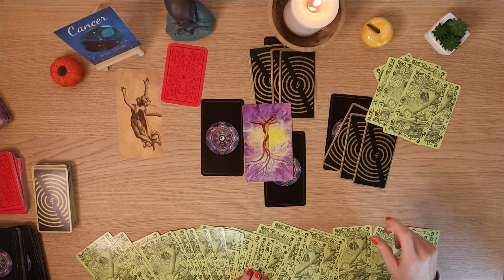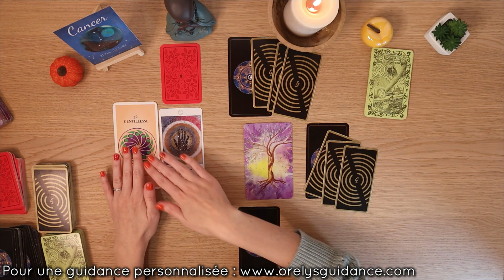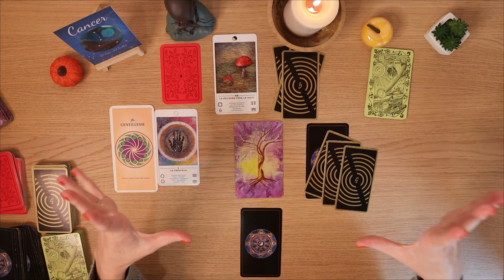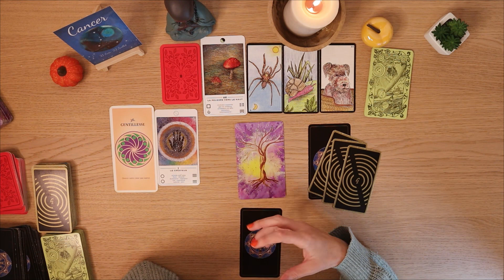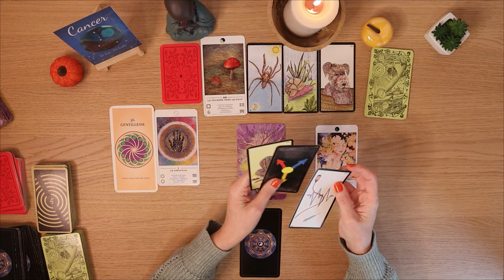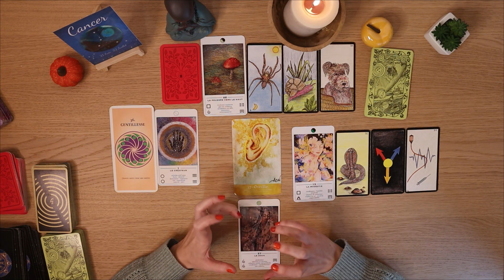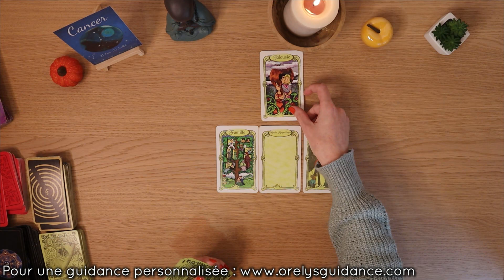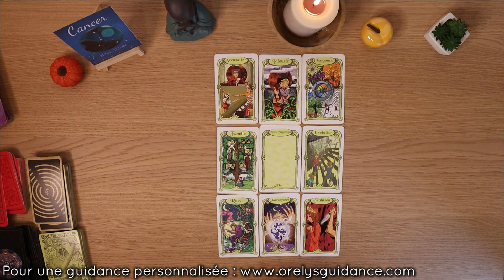♋ Cancer du 07 au 13 novembre 2022 ♋✨La roue tourne✨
⬇️⬇️⬇️  Cliquez ici pour plus d'informations  ⬇️⬇️⬇️
💖Orelys 💖

💜Orelys💜